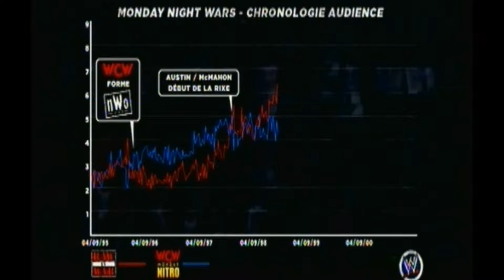wwe 13 attitude ERA épisode 24 (Walkthrough)